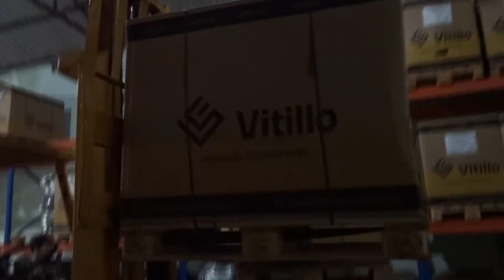ong thuy luc y VHE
Ống thủy lực Vitillo
VIETNAM HYDRAULICS EQUIPMENT JSC